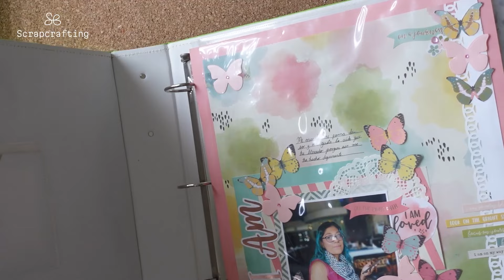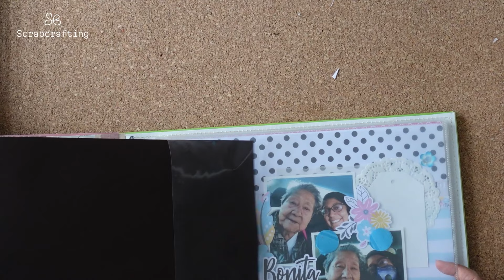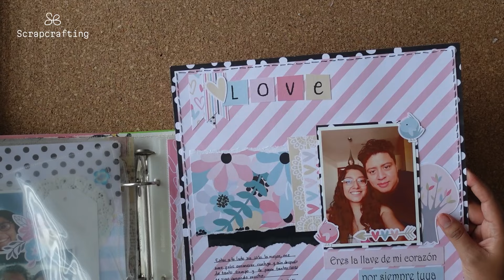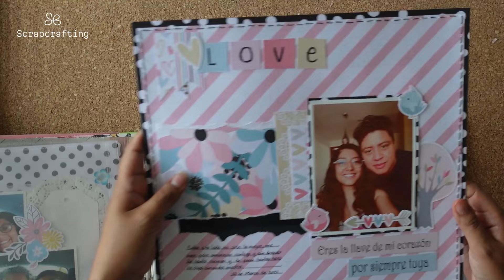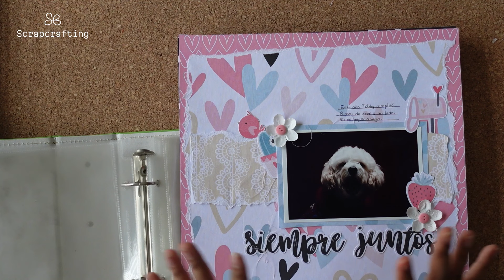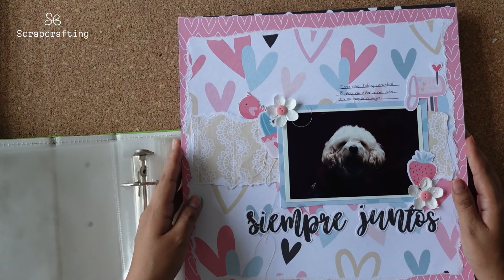⭐ Qué es el LAYOUT en el SCRAPBOOKING | Scrapbook para principiantes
💚 En el video de hoy te hablaré sobre lo que es el layout en el scrapbooking. Una clase para scraperas principiantes.